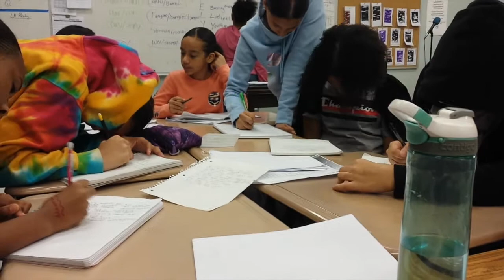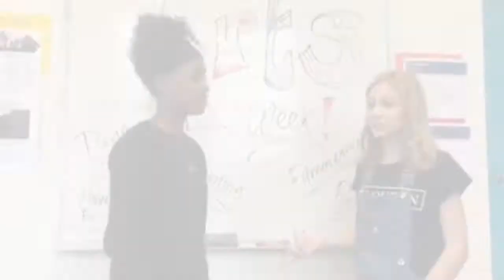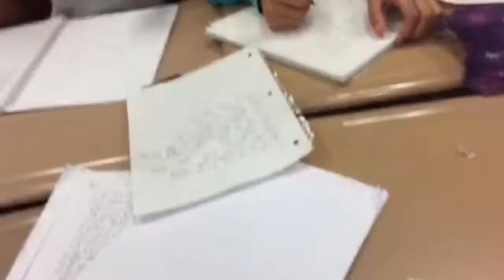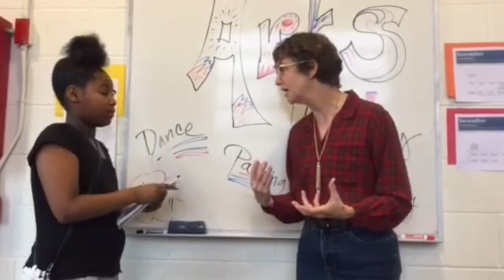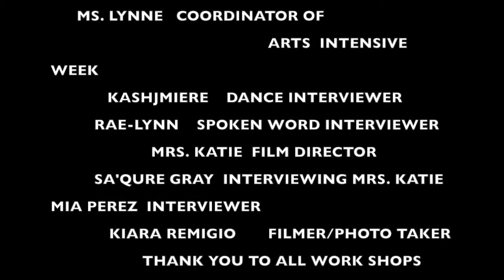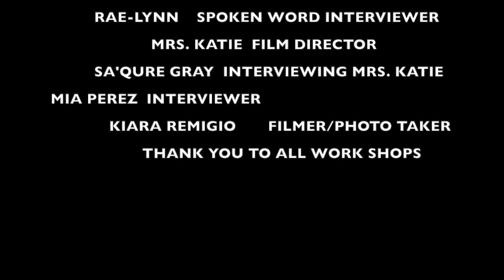Arts Intensive Week Documentary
A short documentary on Fall 2019 Arts Intensive Week at Sophia Academy - written, filmed, and produced by the fifth grade class!